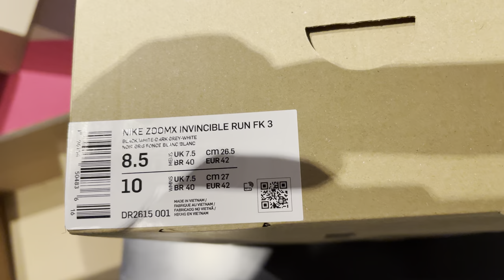Unboxing: Nike ZoomX Invincible Run 3 FK - February 17, 2023